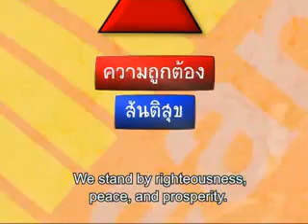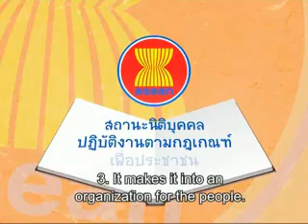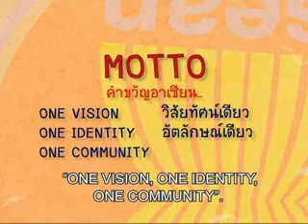ท่องโลกอาเซียน4 360p